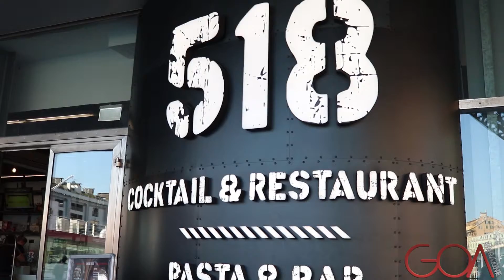GOA Magazine - L'inaugurazione del nuovo atrio del Museo Galata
Un faro – fanale alto 10 metri con una lente di Fresnel che illumina l’intero spazio,  4 imbarcazioni storiche, il nuovo bookshop, il 518 Pasta&Bar e il 518 Cocktail&Restaurant accolgono il visitatore del Museo Marittimo più grande del Mediterraneo.

Servizio di Giovanna Ghiglione